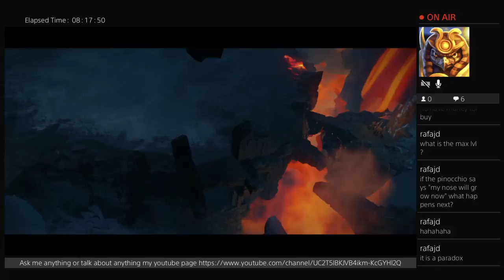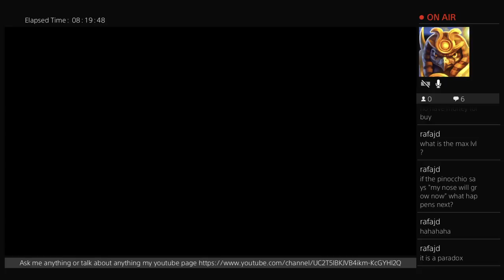Wolves of midgard-- Loki two ax warrior continued (Part 34)